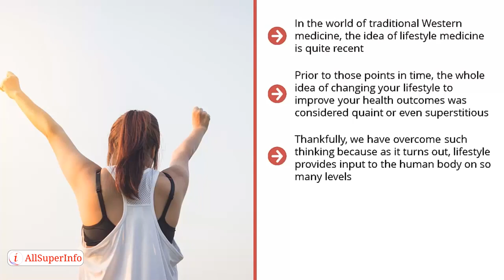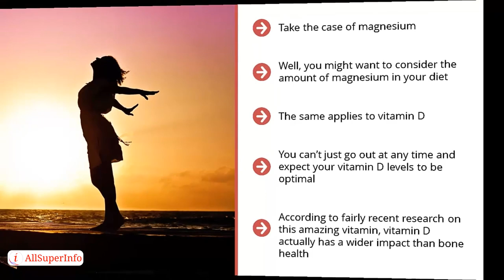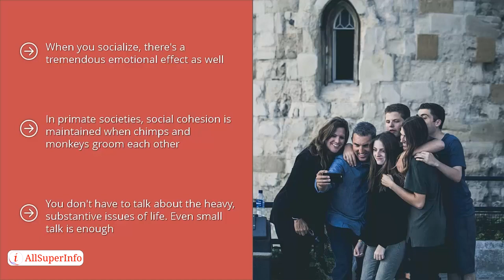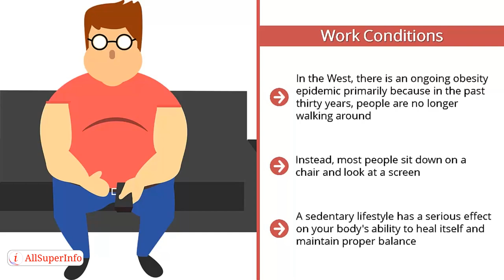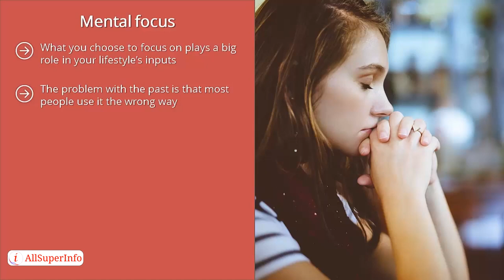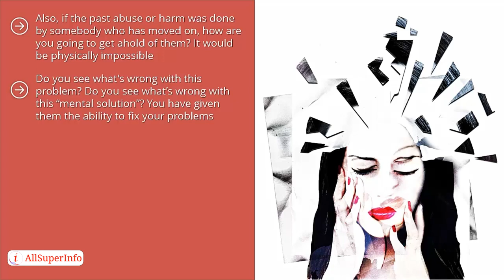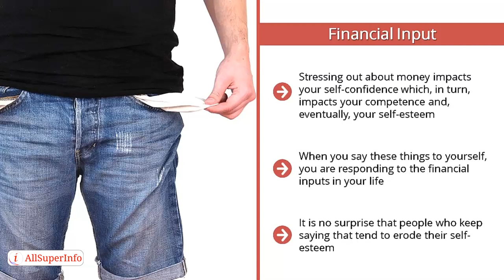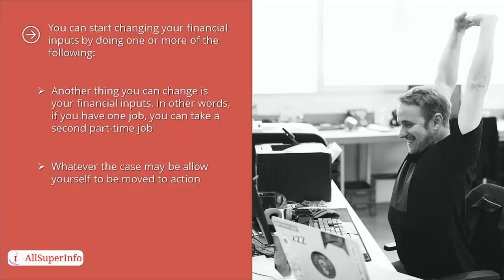01 Rediscovering the Importance of Lifestyle